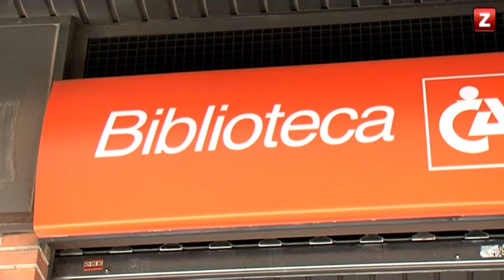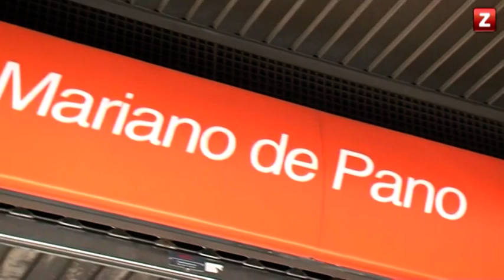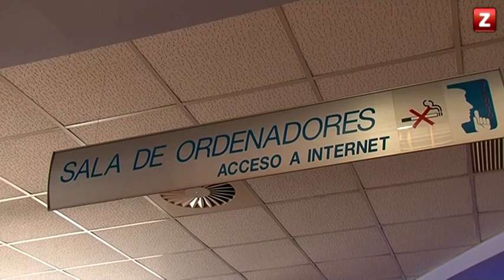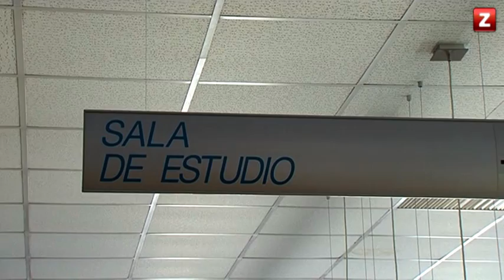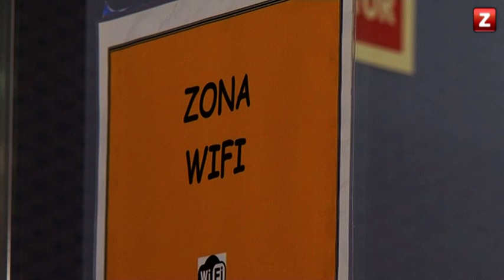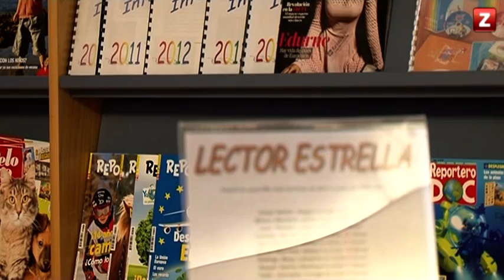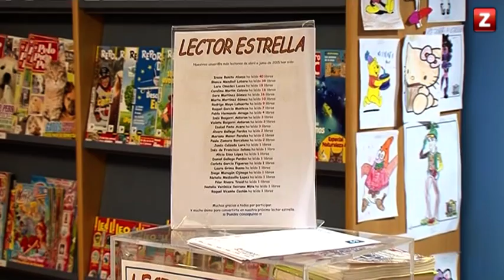CANAL ZTV - VERANALIA (17/08/2015)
Hoy en Veranalia conocemos al cantante zaragozano Alejandro Castro y sus proyectos 'Crisálida' y 'Moonshiners'. También nos acercamos hasta la biblioteca CAI Mariano de Pano en su nuevo horario de verano.